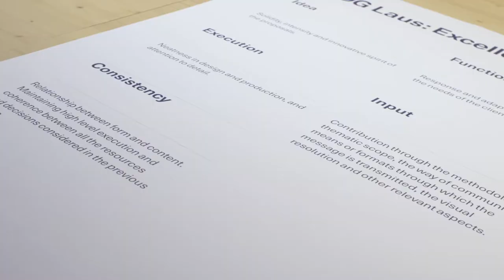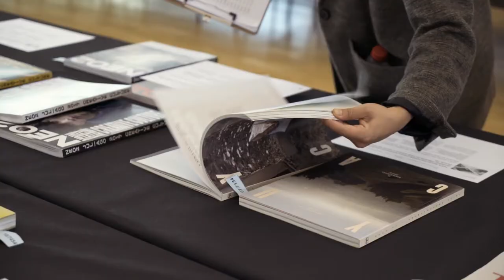Los Laus los premios del diseño gráfico - Tendencias.tv #921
Llega la 48 edición de los premios LAUS, los famosos y referentes premios del Diseño Gráfico. Este viernes, se celebrará la gala que determina quiénes son los mejores, qué proyectos merecen este galardón, qué nombres tendrán un Laus para toda la vida.